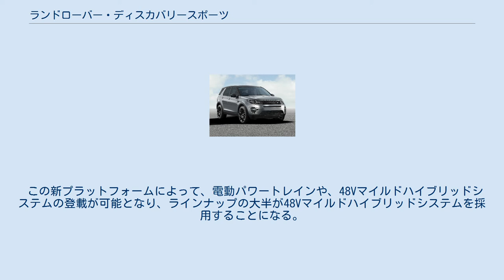ランドローバー・ディスカバリースポーツ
ランドローバー・ディスカバリー 」 ランドローバー・ディスカバリースポーツ ディスカバリー スポーツ（DISCOVERY SPORT）は、インド・タタ自動車の子会社である、イギリス・ランドローバー社が発売している高級SUVである。
2019年現在、同社が販売している車種の中では最もコンパクトなモデルの一つである。
 フリーランダー2 (L359)の後継車種として2014年9月3日に発表され、詳細は2014年10月2日のパリモーターショー14にて発表された。
 イヴォークと設計を共有するコンパクトSUVでありながら3列シート仕様が用意された。
エンジンは2.0 L 直4 ガソリンターボのエコブーストエンジンと2.2 L 直4 ディーゼルターボのデュラトルクエンジンが横置きで搭載される。
2018年モデルから、自社開発の完全新設計エンジン「インジニウムエンジン」に切り替わった。
 2019年5月22日、欧州で発表。
見た目こそライトのデザイン変更程度だが、「D8プラットフォーム」に替えて、イルウッド工場でともに生産される2代目レンジローバー・イヴォークと同じ「新プレミアム・トランスバース・アーキテクチャ」を採用。
 この新プラットフォームによって、電動パワートレインや、48Vマイルドハイブリッドシステムの登載が可能となり、ラインナップの大半が48Vマイルドハイブリッドシステムを採用することになる。
 2019年10月、日本発売。